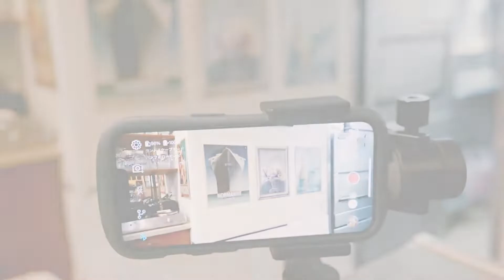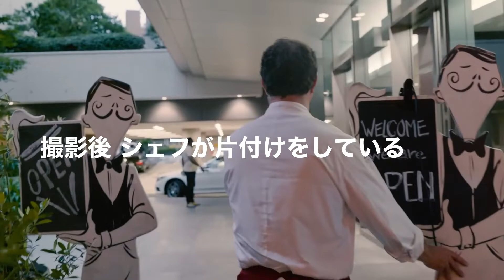フランス人シェフが教える【フランス風お好み焼き】のレシピ｜FRENCH STYLE OKONOMIYAKI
フランス人シェフが教える！本格フレンチのレシピをご紹介！

本格的でベーシックなフランスの家庭料理
今回は“フランコジャポネシリーズ”第一弾！フランス風のお好み焼きをご紹介します！

虎ノ門のフレンチビストロ“Le Petit Tonneau”のオーナーシェフ、
フリップ・バットンがご家庭で作れる美味しくて簡単なレシピをご紹介します！

材料
玉ねぎ・・・1個
赤キャベツ・・・1/2個
スライスベーコン・・・60g
グリュイエールチーズ
塩コショウ
梅干し・・・1個（梅ピューレでも可能）
エストラゴン・・・１束

【作り方】
①赤キャベツと玉ねぎを千切りにする。
②ベーコンを短冊切りにする。
③小麦粉に卵を加えしっかりと混ぜ、
　更に牛乳と生クリームも加えてしっかりと混ぜる。
④フライパンを熱し、オリーブオイルを入れ
　よく温まったらベーコンを炒める。
⑤そこにキャベツと玉ねぎを加えて、軽く焼き色がつくまで炒める。
⑥しんなりとしてきたら丸く形を整え、上から生地をかける。
⑦ひっくり返し、更に生地をかけ、
　その上からグリュイエールチーズを乗せる。
⑧190℃のオーブンで5分加熱
目玉焼き
⑨セルクルに薄く油を伸ばし、フライパンに置く。
　フライパンにも油を入れ熱する。
ソース
⑩マヨネーズに梅ピューレを入れ、
　しっかりと混ぜ合わせソースディスペンサーに入れておく。
⑪オーブンから取り出し、更に盛り付け、上に目玉焼きを置く。
⑫その上から青のり代わりのエストラゴンをまぶせば出来上がり！

【Ingredients】
・1 onion
・1/2 red cabbage
・Sliced bacon - 60g
・2 tablespoons flour
・1 egg
・4 tablespoons milk
・2 tablespoons cream
・Gruyère cheese
・salt and pepper
・Olive oil
・1 dried plum (or plum puree)
・2 tablespoons mayonnaise
・1 bunch of tarragon

レシピで使用しているワインはシェフのセレクションです！
オンラインストアでご購入いただけます。

SNSもぜひチェックしてください！